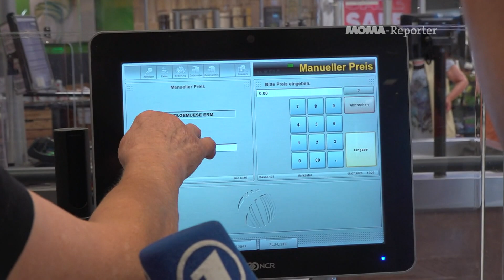Die Plauderkasse – In Ruhe einkaufen | ARD-Morgenmagazin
Wenn an der Supermarktkasse jemand besonders lange braucht, sind andere Kund:innen schnell genervt. Ein Schweinfurter Supermarkt hat daher nun eine eigene Kasse für Menschen, die sich beim # Einkauf gern Zeit lassen, eingerichtet. An der sogenannten Plauderkasse haben die Kunden:innen alle Zeit der Welt. Sie können centgenau bezahlen, nebenbei ein bisschen über den Alltag plaudern und in aller Ruhe einpacken - ganz ohne Stress. Moma-Reporter Florian Schwegler hat sich das mal angeschaut - und ausprobiert.